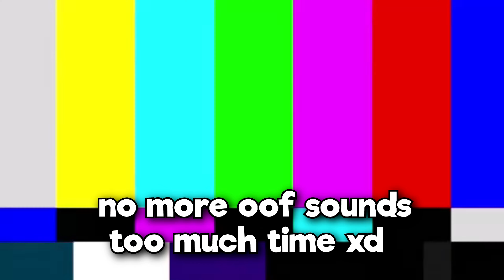Carrying a YOUTUBER In Hypixel Skywars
❤️ Thank you all so much for the recent support its been crazy last couple days and I can't thank you guys enough.
ㅡㅡㅡㅡㅡㅡㅡㅡㅡㅡㅡㅡㅡㅡㅡ
✔️     Favorce#1754
ㅡㅡㅡㅡㅡㅡㅡㅡㅡㅡㅡㅡㅡㅡㅡ
ㅡㅡㅡㅡㅡㅡㅡㅡㅡㅡㅡㅡㅡㅡㅡ
 🛡️      Texture Pack →  CherryE 16x by chilldiamond
ㅡㅡㅡㅡㅡㅡㅡㅡㅡㅡㅡㅡㅡㅡㅡ

🐨SETUP🐨
Graphics Card
Microphone Stand
Audio Interface
ㅡㅡㅡㅡㅡㅡㅡㅡㅡㅡㅡㅡㅡㅡㅡ